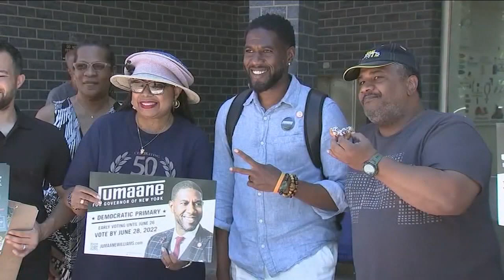Democratic candidates for NY Governor spend weekend campaigning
In the race for Governor of New York, the candidates spent the day campaigning to pick up votes before the primary on Tuesday. Lucy Yang has the details.

NEW HERE? –